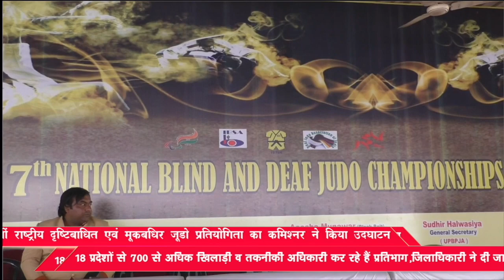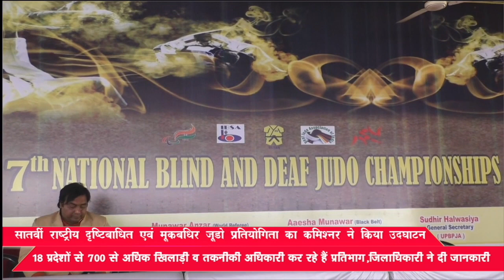सातवीं राष्ट्रीय दृष्टिबाधित एवं मूकबधिर जूडो प्रतियोगिता का कमिश्नर ने किया उदघाटन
सातवीं राष्ट्रीय दृष्टिबाधित एवं मूकबधिर जूडो प्रतियोगिता का कमिश्नर ने किया उदघाटन, 18 प्रदेशों से 700 से अधिक खिलाड़ी व तकनीकी अधिकारी कर रहे हैं प्रतिभाग,जिलाधिकारी ने दी जानकारी